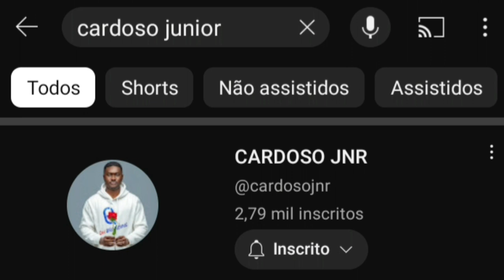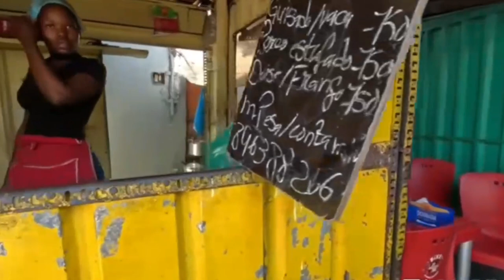AVENTURA DE Guto em moçambique|| PEDAÇO AFRICANO - AFRICA